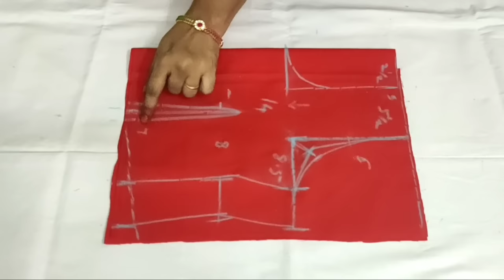Full Circle Umbrella Long Frock with Potli Buttons & Chudi Sleeves Cutting & Stitching (15-16 yrs)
Welcome to Our Sunithas fasion world Channel!
Hi friends,
In this channel specially designed for those who are passionate about tailoring and fashion design. Whether you are a beginner or looking to enhance your skills, you will find a wealth of knowledge here. Our easy-to-follow and perfect methods of tailoring will help you create stunning outfits with professional finishes.

What You'll Learn:

-- Blouse Cutting: Explore a variety of blouse models including designer blouses, princess cut blouses, and collar neck blouses.
-- Long Frocks: Learn to create different models of long frocks such as umbrella cut, full circle, and kalis cut frocks.
-- Panjabi Dress Tops & Kurtis: Get tips on stitching different types of Panjabi dress tops and trendy kurtis like A-line, Naira cut, and Angharakha cut kurtis.
-- Lehengas and Crop Tops: Master the art of stitching elegant lehengas and stylish crop tops.
-- Reuse Ideas: Discover creative ideas to reuse old fabrics and dresses to create beautiful new outfits.
-- Fashion Designing: Enhance your skills with our online tailoring classes and learn the latest in fashion designing.
Work from Home: Perfect for women looking to work from home and earn with their tailoring skills.

in this video i explained how to cut and stitch the full circle umbrella long frock with chudi sleeves and potli buttons
potli buttons around the neck
how to joints the attaches
saree convert to long frock